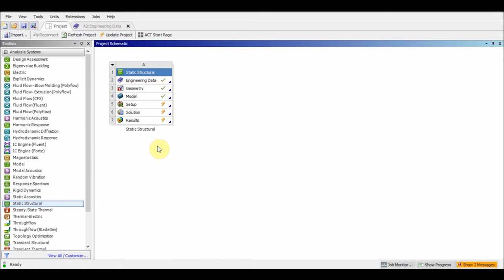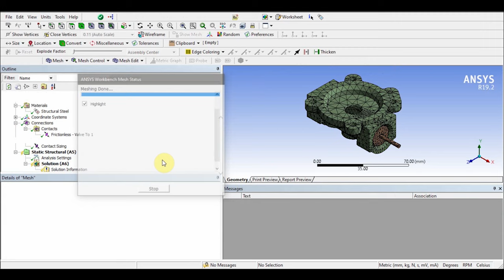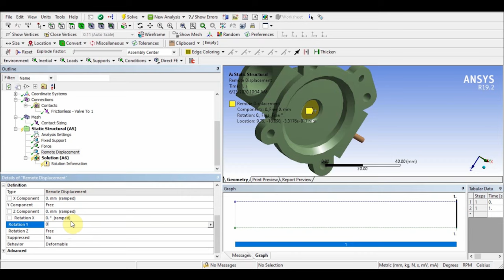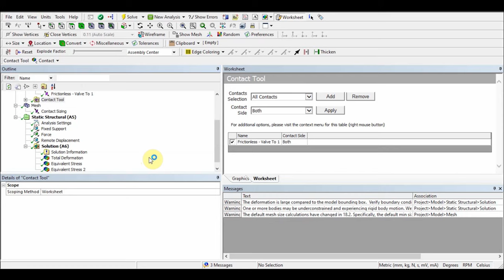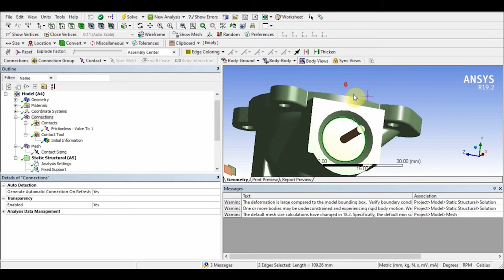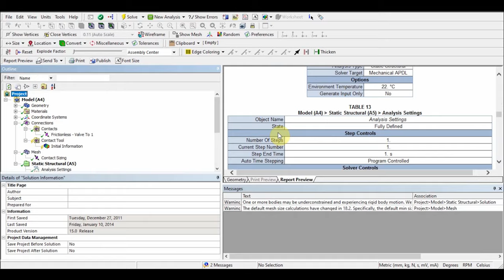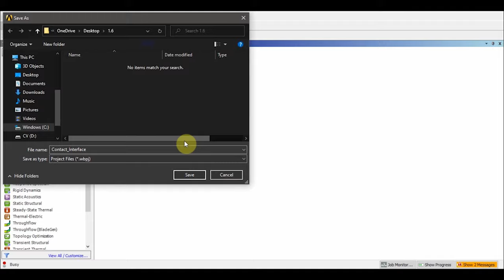ANSYS Mechanical Static Structural -1.6 (Contact Offset Control)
ANSYS Mechanical Static Structural -1.6

ANSYS Workbench-The model consists of a step file representing a valve and piston assembly with 20 N of load applied in the Y direction,(0.39 mm) of gap exists between the piston and bore. This tutorial will guide you to use an appropriate initial contact offset to close the gap.

From Basic to Advanced level tutorial on how to use ANSYS Mechanical.